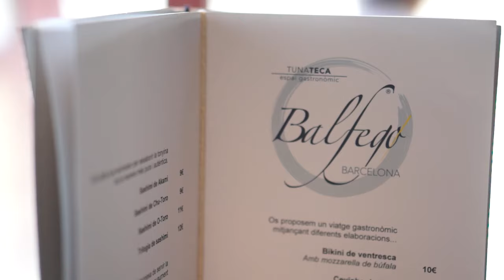RESTAURANTE TUNATECA BALFEGÓ EN BARCELONA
La Tunateca Balfegó, nuevo restaurante en Barcelona, está dedicado en exclusiva a la cocina del atún rojo del Mediterráneo.

Después de la visita a Monastrell, seguimos con este formato. Esta vez me acompaña Ana., así que es mucho más divertido.